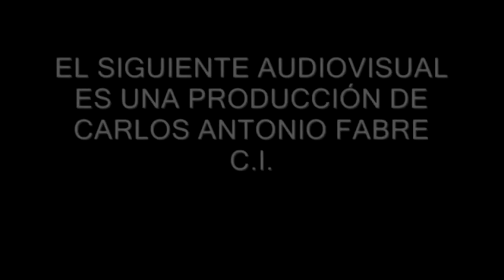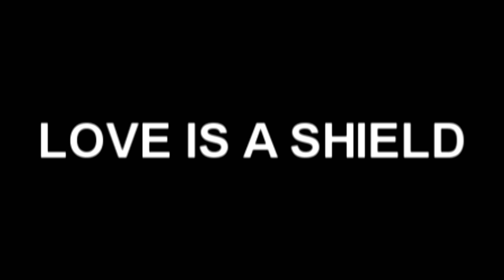LOVE IS A SHIELD - Interprete - Carlos Antonio Fabre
Carlos Antonio Fabre interpreta la canción de "CAMOUFLAGE" Love Is a Shield.
Grabado en Buenos Aires 31/08/2024
Ingeniero de Grabación (Voz y Mezcla) Jorge Peso